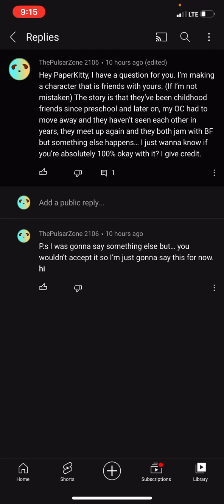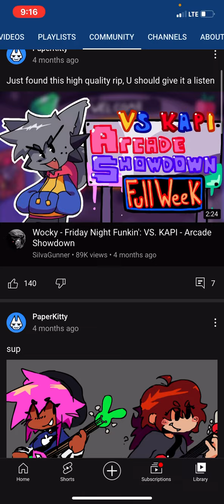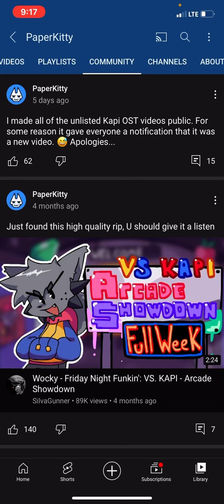Asking as a teenager will mostly never work.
I wanted to ask @PaperKitty if my ideas was allowed. The only 2 things I didn’t say was “Neono is secretly in love with Kapi” and “If this is allowed, can you make it canon?” I have low confidence that it will ever come true. If they say no, I’m canceling it. If they say sure with some limitations, I’ll have to use a different character then, if no limitations and can do the idea, I’ll try to get it done with the team I have now but once again, low confidence of this actually being allowed in the community.